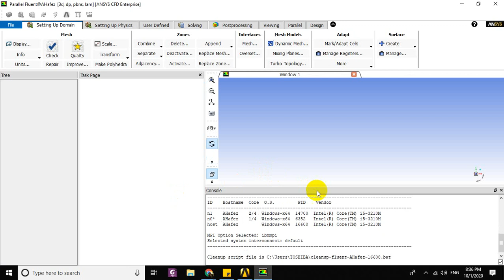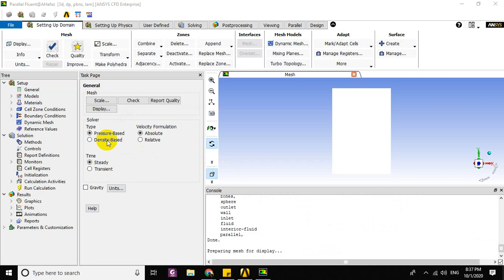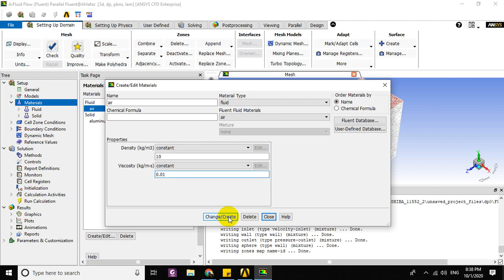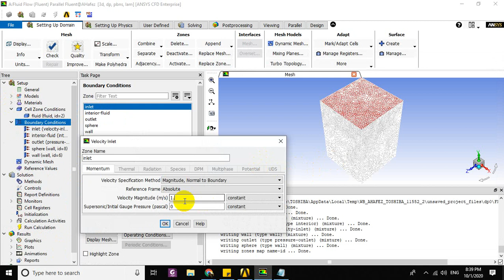Ansys Fluent Viscometer Falling Sphere (#3 Setup) شرح بالعربي